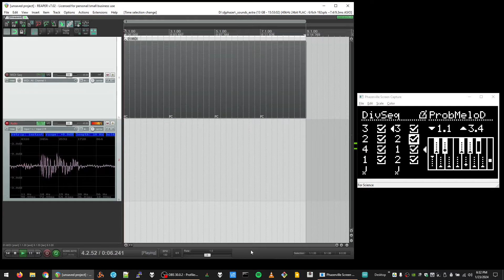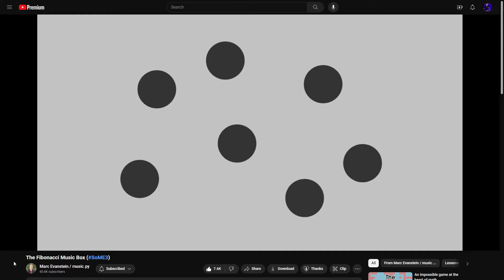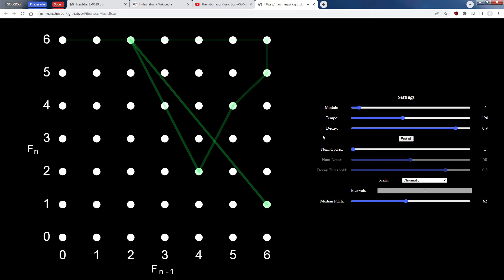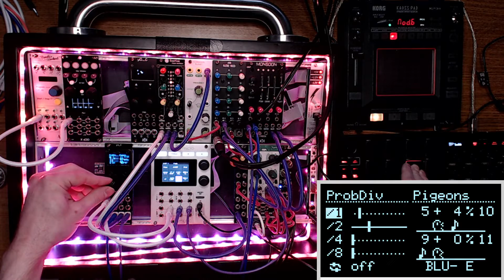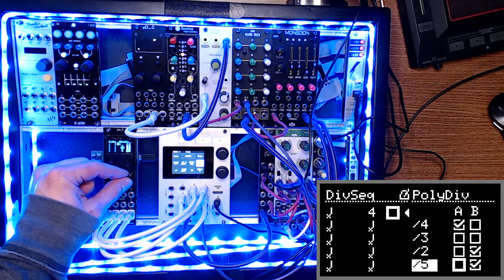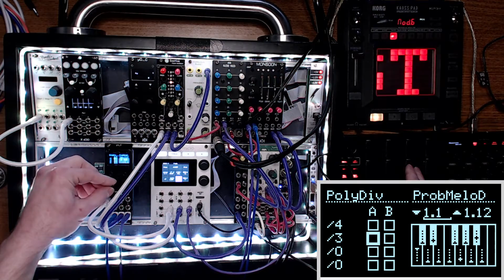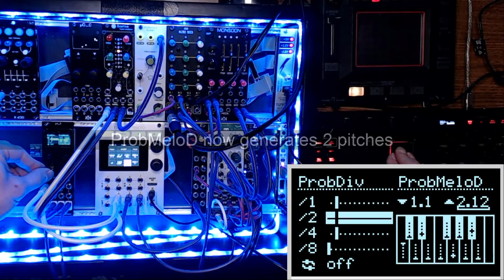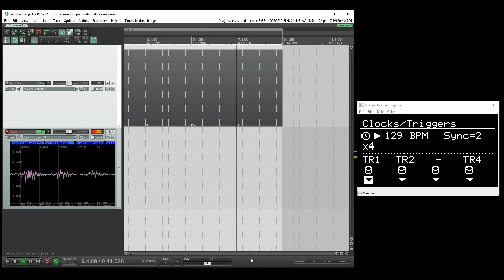Pigeons, PolyDiv & DivSeq | Sequencing Algorithms in O_C Phazerville Suite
I'm transferring knowledge, whether you like it or not!
This one goes in depth about using Fibonacci number sequences as melodies, and combinations of clock dividers for rhythms - with several new tools for generating polyrhythmic trigger patterns.

Chapters:
00:00 - Intro
02:02 - Pigeons
05:05 - PolyDiv
05:57 - DivSeq
07:35 - Drum sequencing
09:00 - Linking Applets
11:51 - Sequencing Presets with MIDI

  -- (thanks to Mendel for the suggestion!)
► Moog Subharmonicon sequencer

Pigeons is currently available in v1.6.999 of my firmware for the Ornament & Crime DIY Eurorack module.
PolyDiv and DivSeq will be in v1.7, also now merged in for the custom built firmwares.

Welcome to Phazerville! I'm your host, Nick, aka DJ Phazer! I'm a music nerd from Michigan who makes weird noizes and overthinks everything! I grew up with Nintendo and Nickelodeon. I'm known in some circles for my beatbox skillz. I like to spin Drum & Bass and occasionally get lost in sound design and synthesis. You can expect a lot of DIY music tech here ;)

► Dig it? - LIKE it!
► Thoughts? - COMMENT!